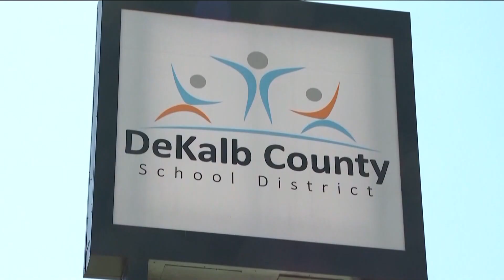DeKalb County launches new program for hiring teachers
Leaders say they have received over 400 submissions so far.